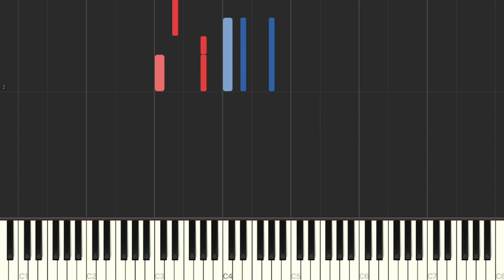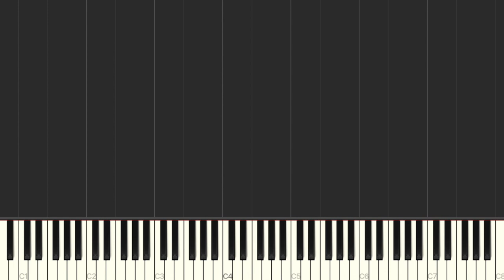Isekai Ojisan Ed - Ichibanboshi Sonority (Piano Tutorial & Sheet Music)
This is my piano arrangement & Synthesia Tutorial for Ichibanboshi Sonority (一番星ソノリティ) by Yuka Iguchi
[Isekai Ojisan / Uncle from Another World Ending Song & Sheet Music]

A simple but relaxing chord progression in the first few sections of this song. The chorus becomes a little more upbeat but still has a calming vibe to it, which perfectly fits an ED theme for this show.